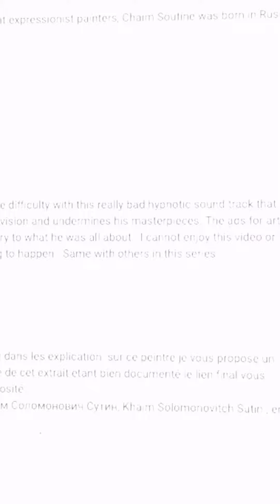growing up on skates